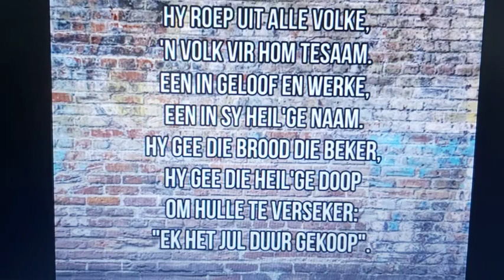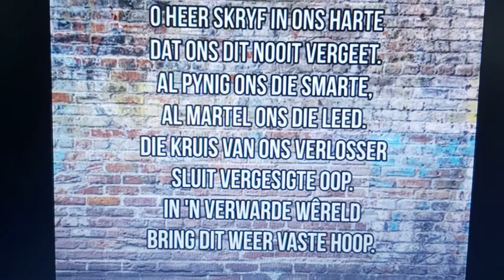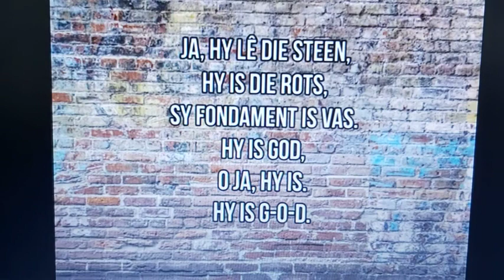Hanna se voorbeeld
Geloofige lewe,gehoorsaamheid,God se seën en lofprysing